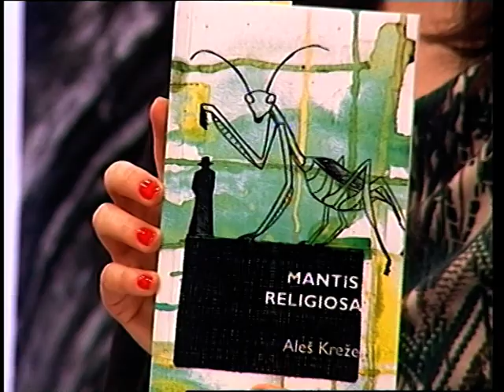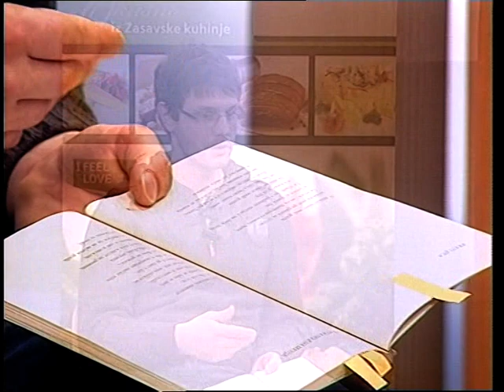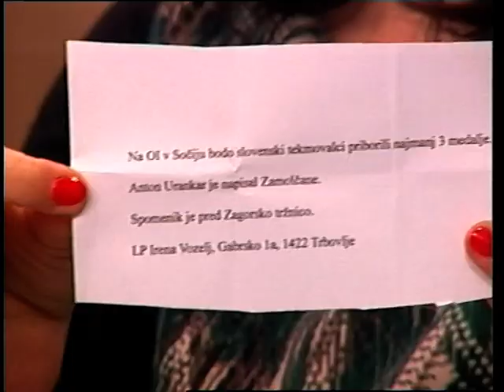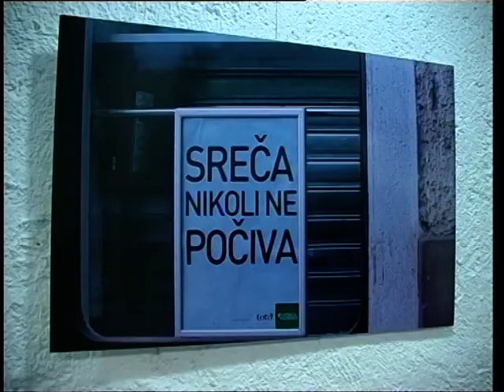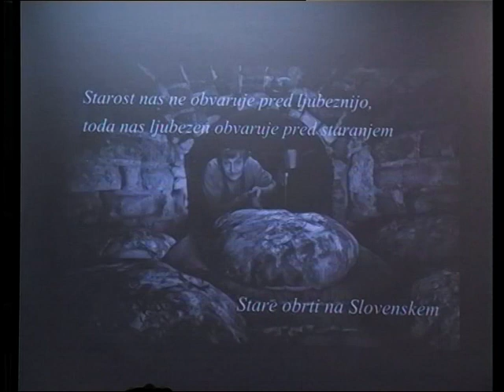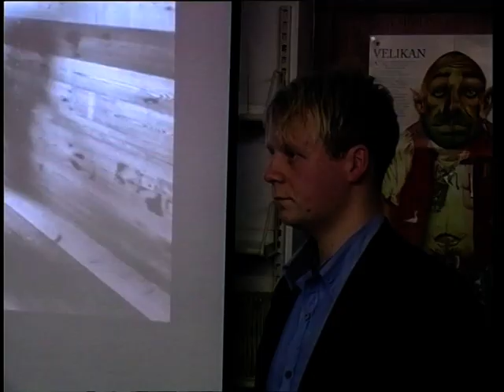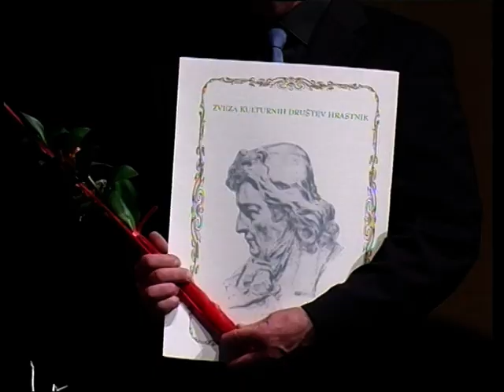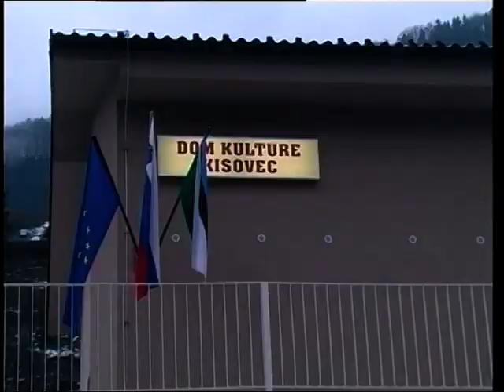Minute za kulturo, gost Aleš Kreže